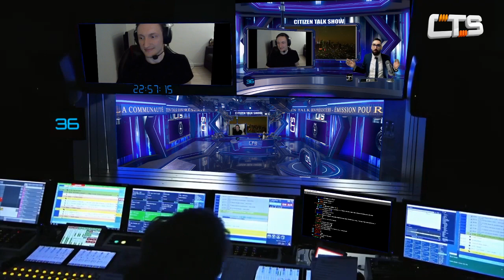SUPERPANDA JVCORP - STAR CITIZEN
Réseaux Jake88

Liens JVCORP